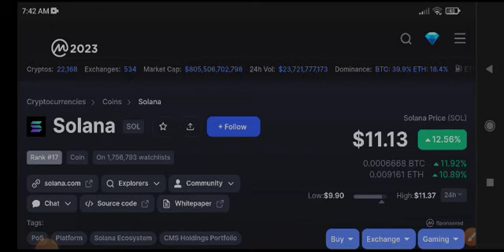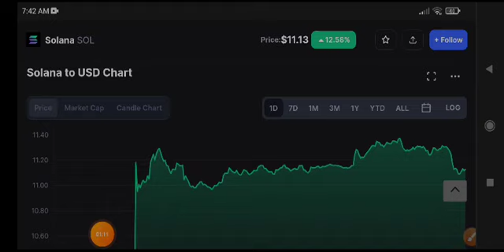Solana coin Price Prediction! Solana Today News